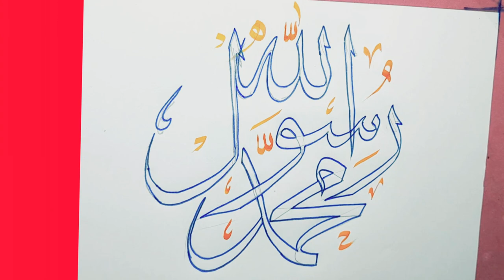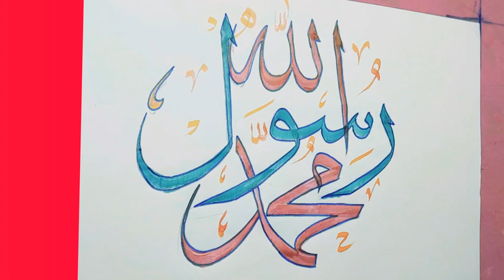learn Calligraphy Arabic and Urdu